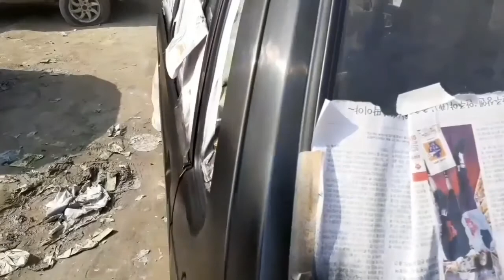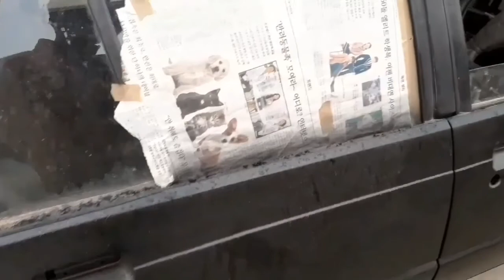Suzuki Mehran Full Painting video|Mehran Resturation|Abdullah Car Club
Mehran Full Painting Video in Just 14 Minutes